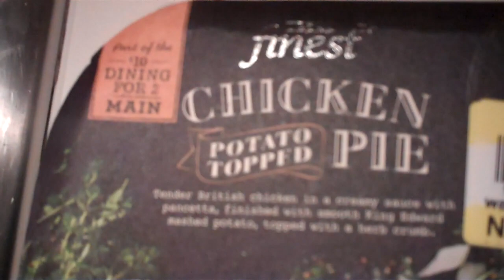NO ALLI TRIPPY........I'M ON A DIET (10.02.2014 - YTO DAY 993)